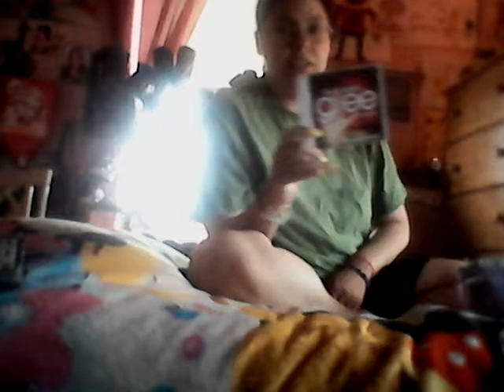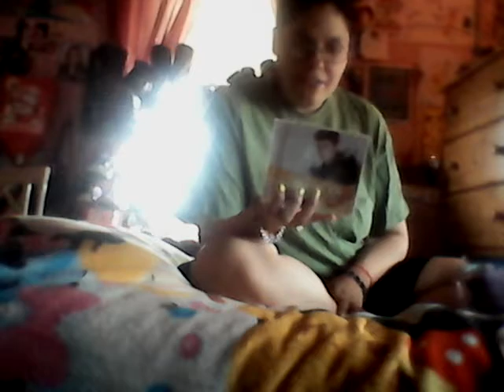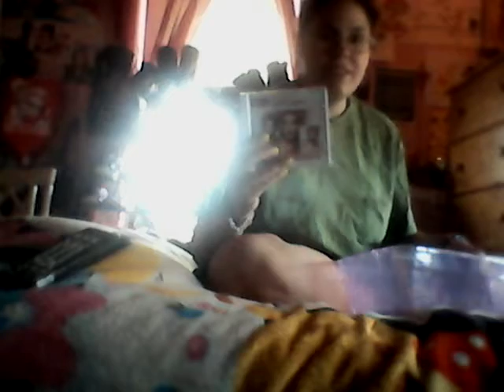The CDs that I have in my bedroom part four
This is the fourth part of the CDs that I have.